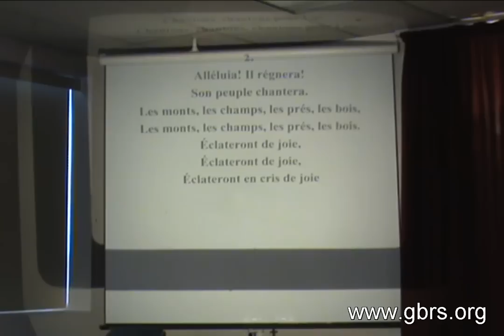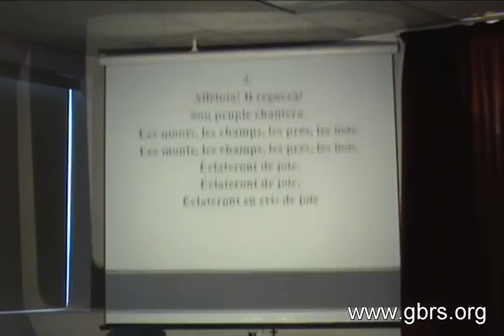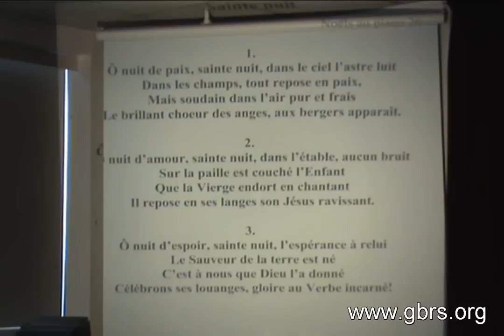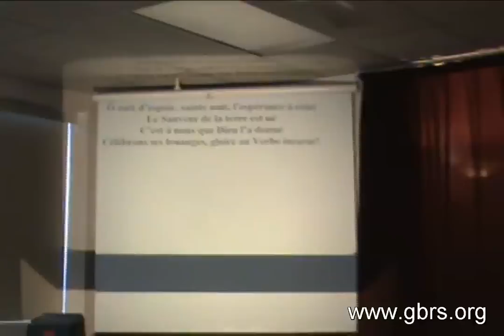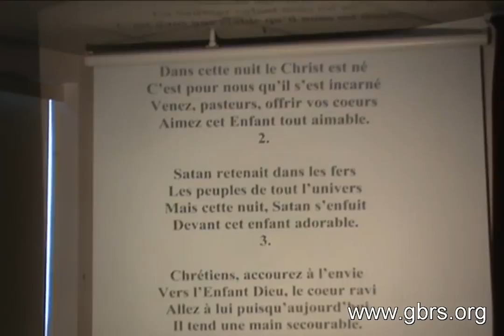La Bonne Route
Pièce de Noël - La Bonne Route
Avec les adolescents du
Groupe Biblique de la Rive-Sud de Longueuil
Québec, Canada
21 décembre 2014
Filmé par Diane Gingras